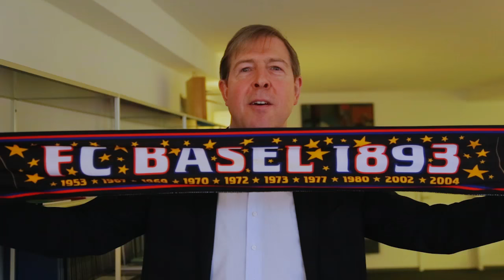FC Basel 1893 - Fanfilm "100% ROTBLAU"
Der FC Basel 1893 hat in den letzten Jahren nicht nur mit seinen Erfolgen auf europäischer Ebene für Furore gesorgt. Auch national ist der Verein erfolgreich und dominierte die Super League in den letzten Jahren souverän.

Zum Meistertitel 2015 realisierte Fadeout einen Film mit den "besten Fans der Welt".

Der FC Basel schrieb:
Die intensive und erfolgreiche Saison 2014/2015 neigt sich dem Ende entgegen – es ist an der Zeit, den vielen treuen Fans des FC Basel 1893 ein riesengrosses Dankeschön für die fantastische Unterstützung auszusprechen. Wir freuen uns, dies auf eine besondere Art mit einem besonderen Video tun zu dürfen.